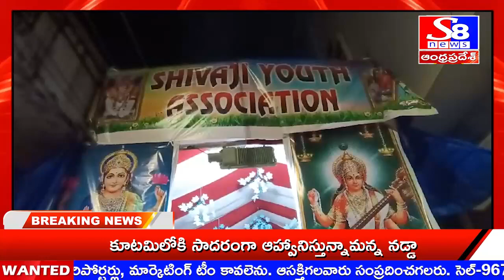మేడ్చల్ జిల్లా.....సంజయ్ గాంధీ నగర్ లో వినాయక పూజలు